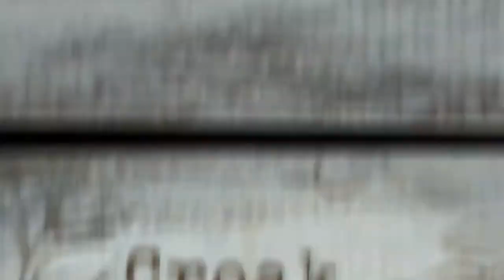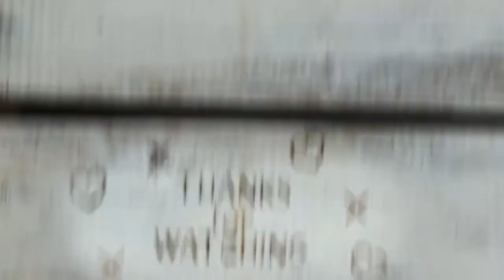You missed this video too!! Thursday November 17, 2022